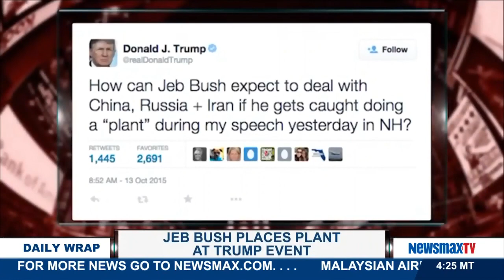The Daily Wrap | Jeb Bush Places Plant At Trump Event